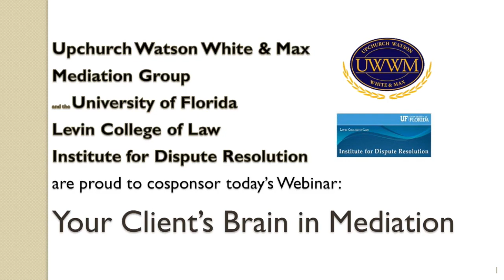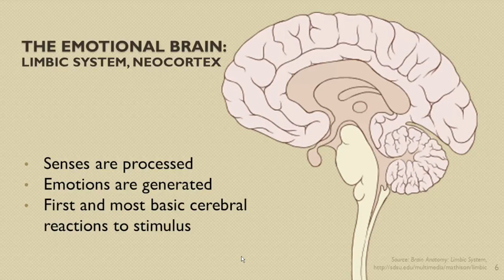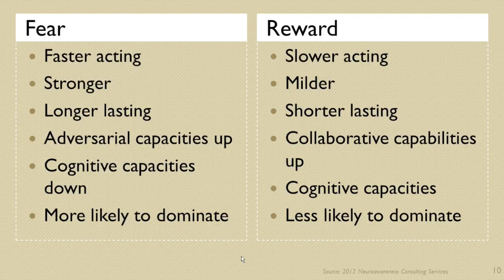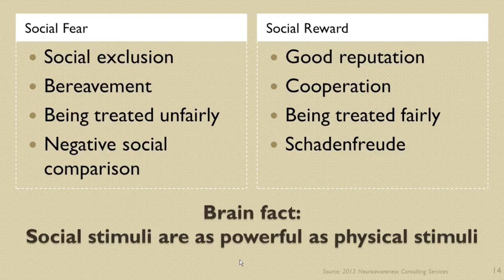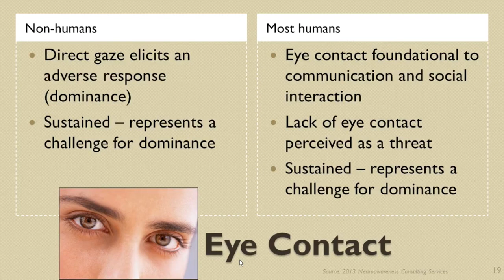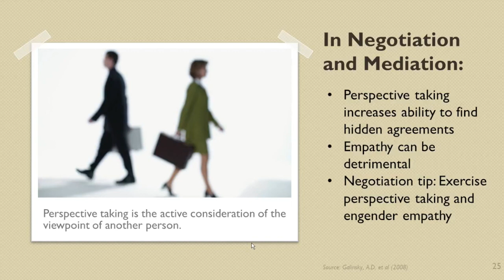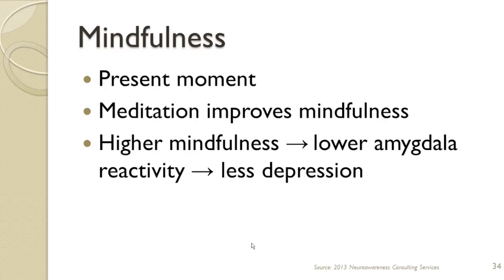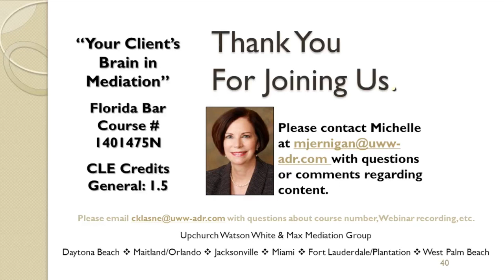Your Client's Brain in Mediation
Florida mediator Michelle Jernigan discusses the physiology and chemistry behind your client's behavior during mediation. Watch this video and earn complimentary CLE through The Florida Bar!